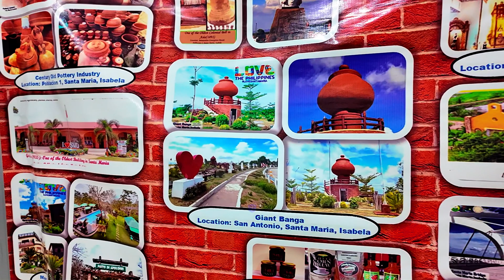Banga capital ng Isabela Province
Sta. Maria Isabela